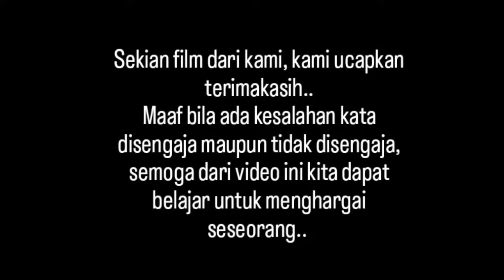(Film Pendek) " Kisah Remaja Anak Sekolah " - Drama Karya Siswa - Hiburan-Sedih | Tugas Seni Budaya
(Film Pendek) " Kisah Remaja Anak Sekolah " - Drama Karya Siswa - Hiburan | TUgas Seni Budaya SMP
Karya Siswa-siswi SMP Paramarta 1 Seputih Banyak